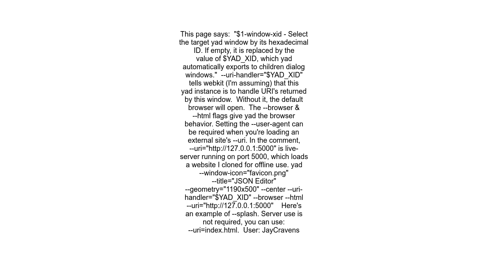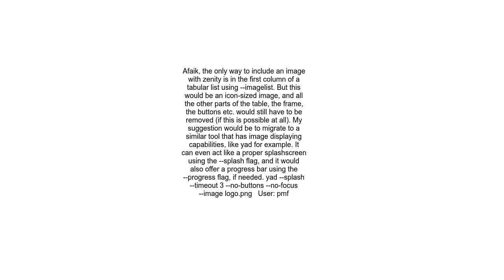Display &quot;program splash screen&quot; using bash script